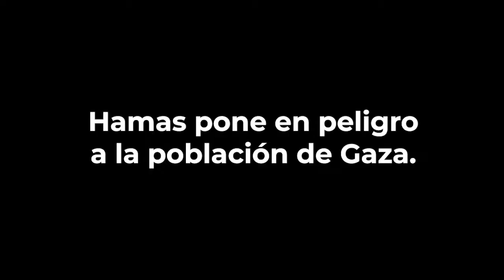Hamas está asesinando a israelíes y a palestinos